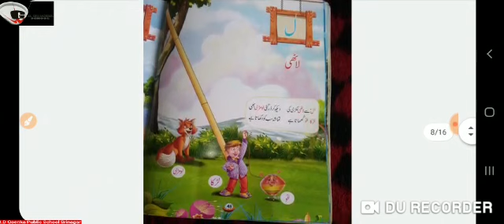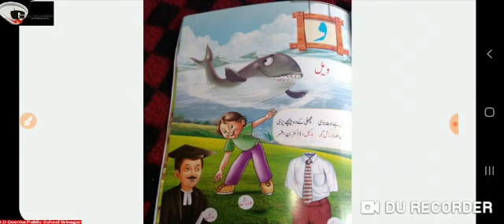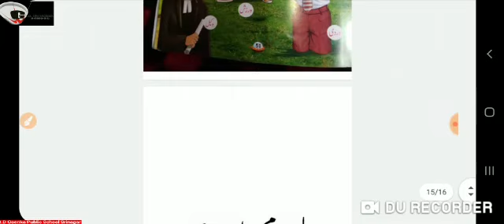Urdu Kg 8